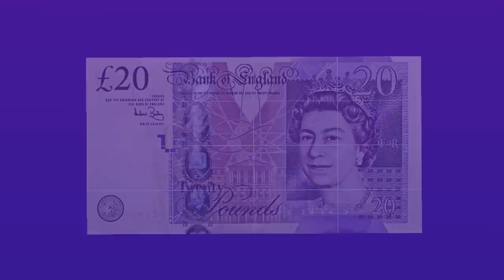Misconceptions around Banking - Banking 101 (Part 1 of 6)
There's a lot of confusion about how banks work and where money comes from. Very few members of the public really understand it. Economics graduates have a slightly better idea, but many university economics courses still teach a model of banking that hasn't applied to the real world for decades. The worrying thing is that many policy makers and economist still work on this outdated model.

In this video course we'll discover how banks really work, and how money is created.
But first, to clear up any confusion, we need to see what's wrong about the way that most people think banks work.

Public Perception of Banking Number 1: The 'Safe Deposit Box' - 0:42

Public Perception of Banking Number 2: The Middle-Man - 2:58

Animation by Henry Edmonds